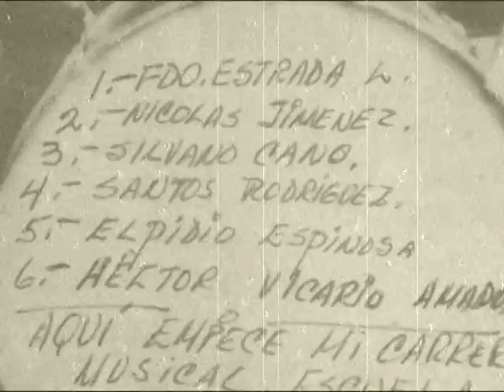Columna Noticias Reportaje: Héctor Vicario